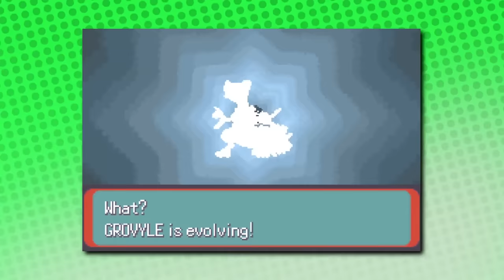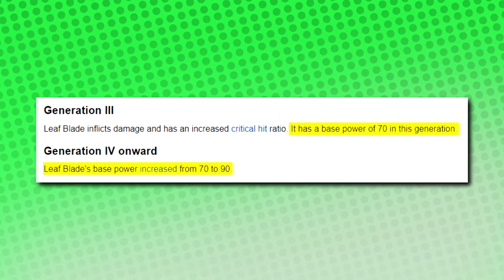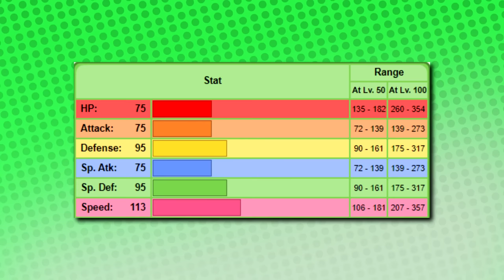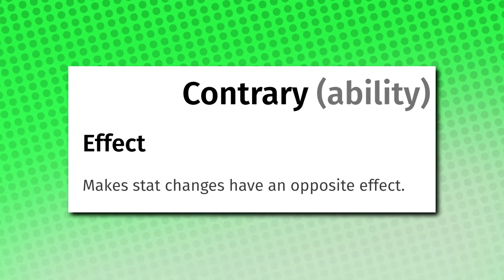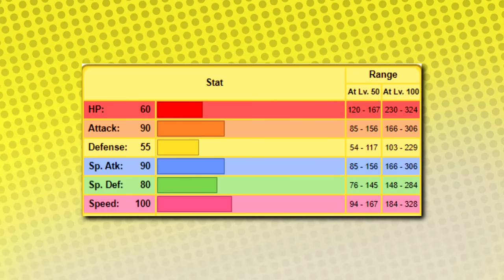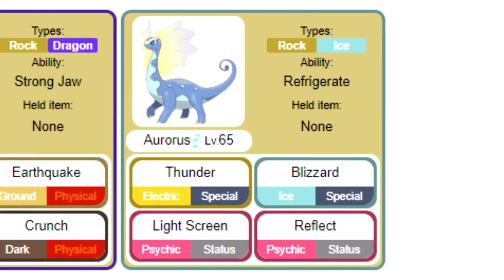Top 5 WEAKEST Starter Pokémon!